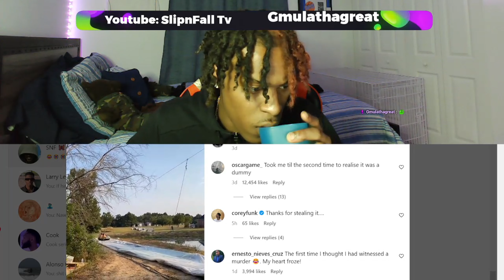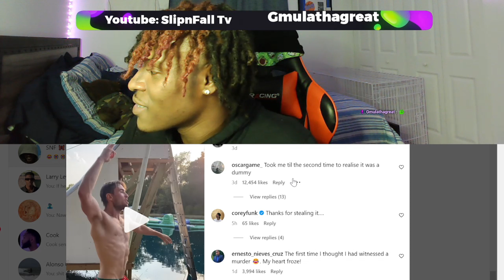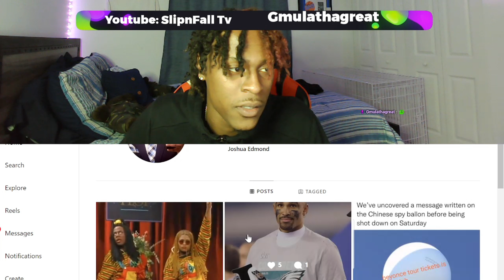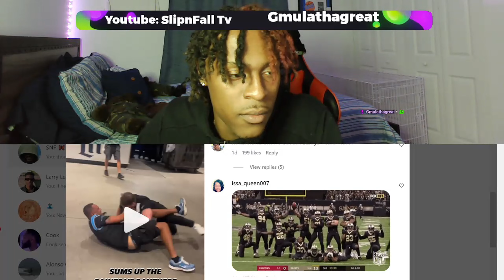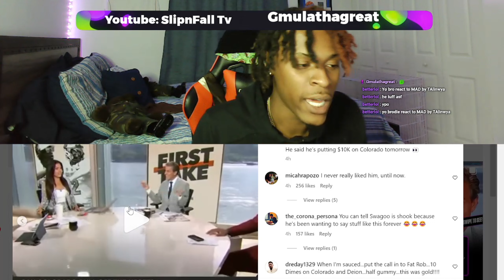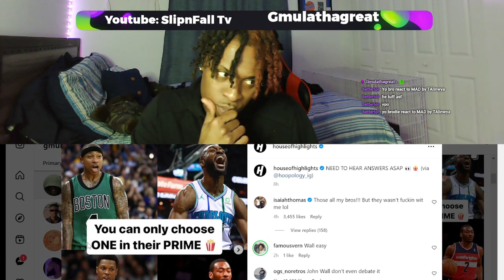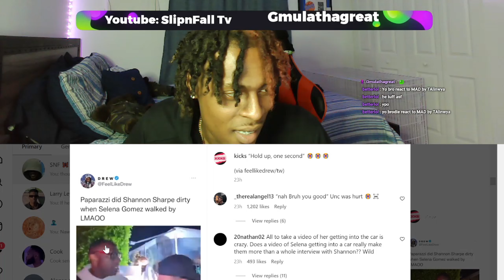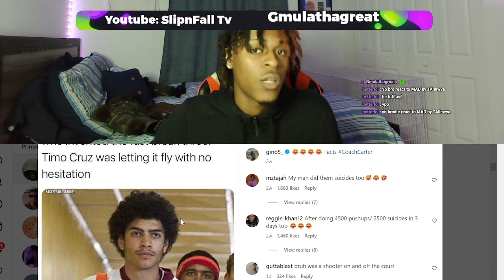EXPOSING The Boyz Instagram Groupchat....WON'T BELIEVE WHAT I SAW